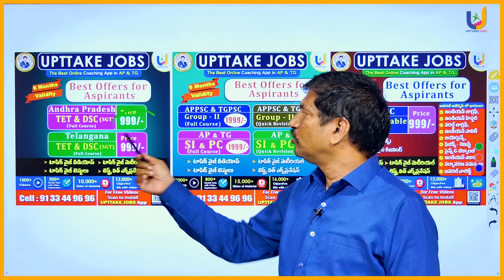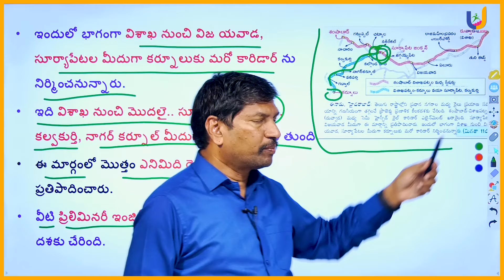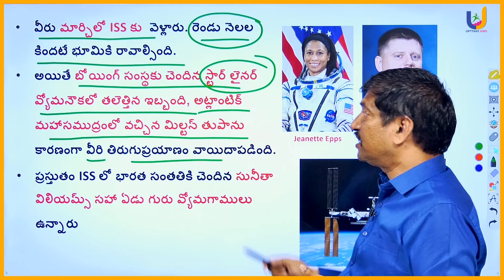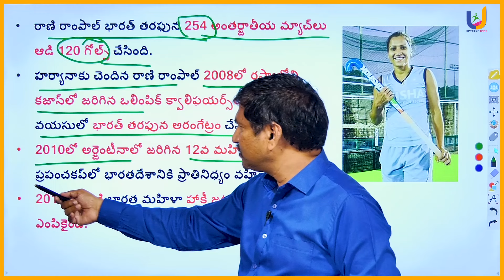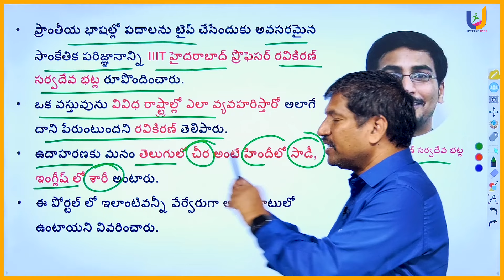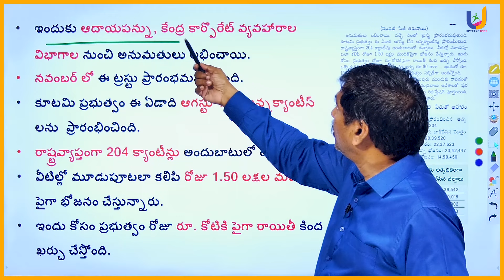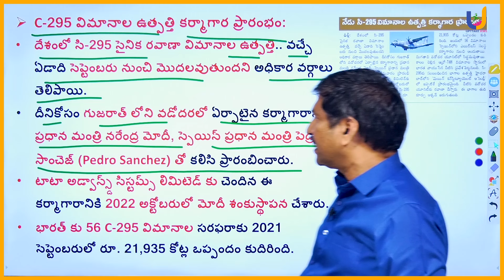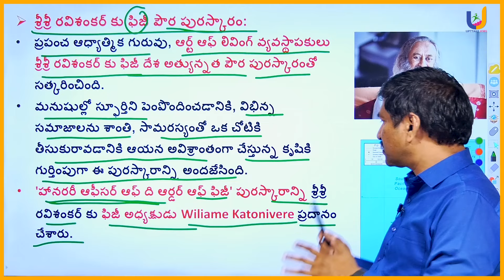Game - changer Daily Current Affairs in Telugu | 28 october 2024 | APPSC | TGPSC | UPTTAKE JOBS